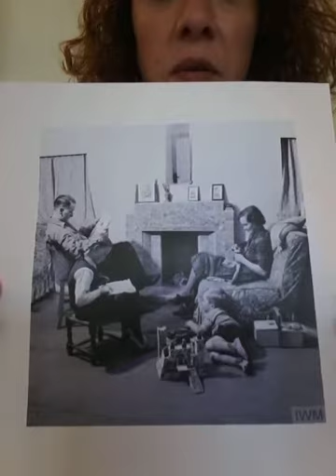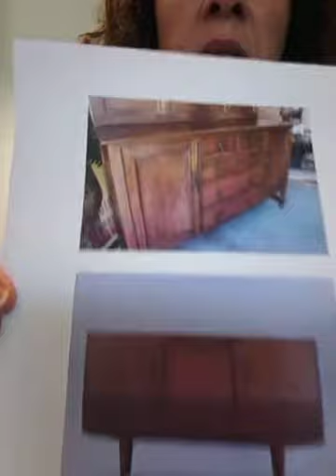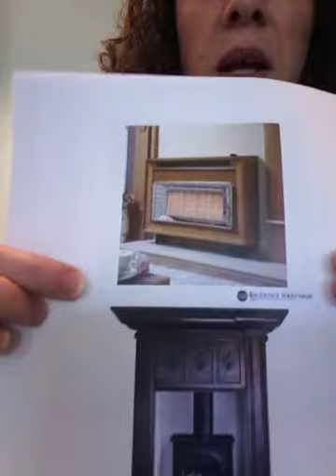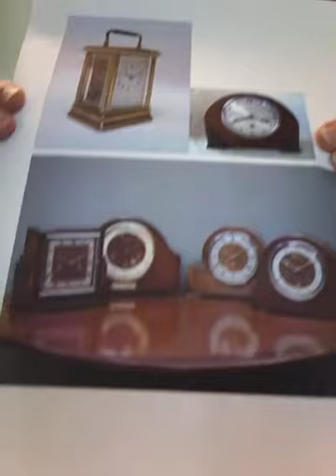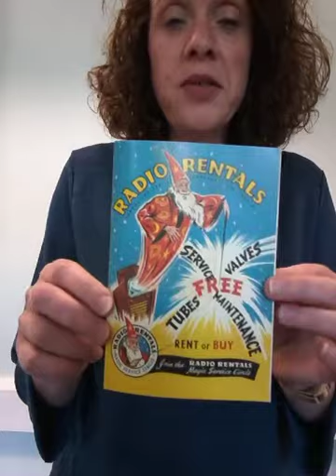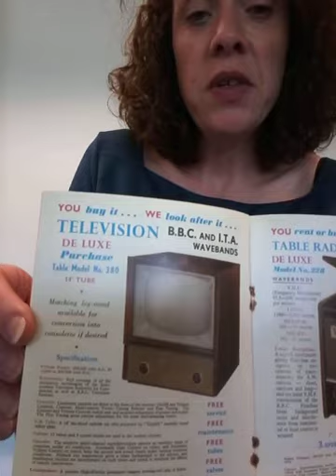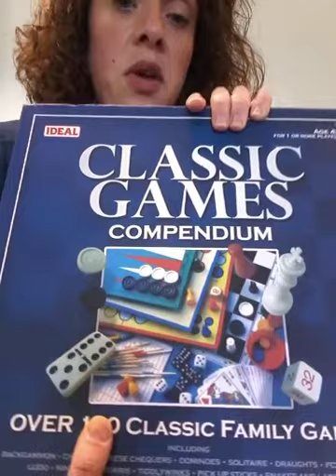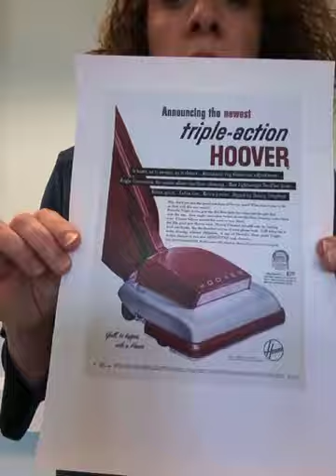Active Together Reminiscing The Living Room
Active Together present the second reminiscing activity this time focusing on The Living Room